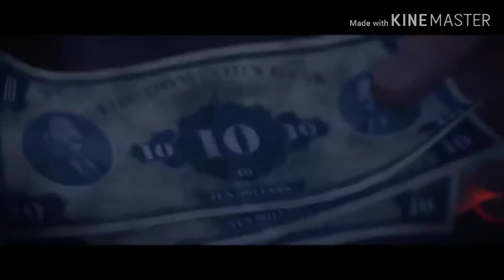Run boy run // White Fang edit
Clips are from White Fang (some netflix movie i found a while back)

this is probably my best edit, definitely my longest.